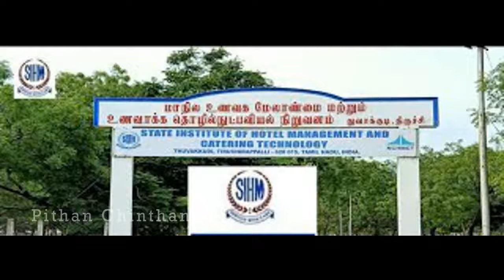The reason for the name Tiruchirappalli?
𝐀𝐧𝐲 𝐯𝐢𝐝𝐞𝐨 𝐨𝐫 𝐢𝐦𝐚𝐠𝐞𝐬 𝐢𝐧 𝐭𝐡𝐢𝐬 𝐯𝐢𝐝𝐞𝐨 𝐡𝐚𝐬 𝐛𝐞𝐞𝐧 𝐮𝐬𝐞𝐝 𝐨𝐧𝐥𝐲 𝐭𝐨 𝐜𝐨𝐧𝐯𝐞𝐲 𝐦𝐞𝐬𝐬𝐚𝐠𝐞𝐬 𝐭𝐨 𝐭𝐡𝐞 𝐯𝐢𝐞𝐰𝐞𝐫𝐬. 𝐈 𝐝𝐨𝐧'𝐭 𝐢𝐧𝐭𝐞𝐧𝐝 𝐭𝐨 𝐢𝐧𝐟𝐫𝐢𝐧𝐠𝐞 𝐭𝐡𝐞 𝐜𝐨𝐩𝐲𝐫𝐢𝐠𝐡𝐭 𝐨𝐟 𝐚𝐧𝐲𝐨𝐧𝐞. 𝐍𝐨𝐧-𝐩𝐫𝐨𝐟𝐢𝐭, 𝐞𝐝𝐮𝐜𝐚𝐭𝐢𝐨𝐧𝐚𝐥 𝐨𝐫 𝐩𝐞𝐫𝐬𝐨𝐧𝐚𝐥 𝐮𝐬𝐞 𝐭𝐢𝐩𝐬 𝐭𝐡𝐞 𝐛𝐚𝐥𝐚𝐧𝐜𝐞 𝐢𝐧 𝐟𝐚𝐯𝐨𝐫 𝐨𝐟 𝐟𝐚𝐢𝐫 𝐮𝐬 𝐀𝐥𝐥 𝐩𝐡𝐨𝐭𝐨𝐬 𝐚𝐫𝐞 𝐮𝐬𝐞𝐝 𝐮𝐧𝐝𝐞𝐫 𝐜𝐫𝐞𝐚𝐭𝐢𝐯𝐞 𝐜𝐨𝐦𝐦𝐨𝐧𝐬 𝐥𝐢𝐜𝐞𝐧𝐬𝐞 𝐚𝐬 𝐜𝐜𝟎, 𝐜𝐜 𝐛𝐲 𝐒𝐀 𝟏.𝟎, 𝐜𝐜 𝐛𝐲 𝐒𝐀 𝟐.𝟎, 𝐜𝐜 𝐛𝐲 𝐒𝐀 𝟑.𝟎 𝐚𝐧𝐝 𝐜𝐜 𝐛𝐲 𝐒𝐀 𝟒.𝟎 𝐥𝐢𝐜𝐞𝐧𝐬𝐞